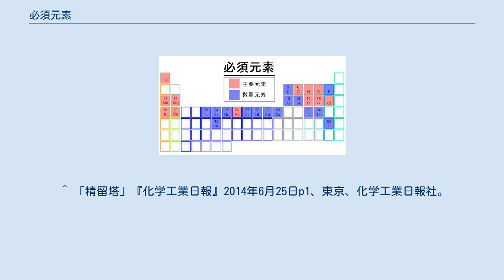必須元素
必須元素（ひっすげんそ）は、生物が摂取することで得る、生命維持にとって欠かせない元素。
通常、特にことわらない場合は人間の生命維持に必要な元素を指す。
ここでは主に人間の必須元素について説明する。
植物の必須元素については栄養素 (植物)を参照。
 栄養学におけるミネラルあるいは無機質は、必須元素から水素、炭素、窒素、酸素を除いたものをいう。
 必須元素は、12種類の主要元素と16種類の微量元素に分けられるが、これ以外にも生体に必要な微量元素が存在する可能性がある。
主要元素は、比較的どこでも存在していてそれほど摂取に困らないような元素で、またそれだけ必要とする量が多い元素である。
微量元素は、必要量の微量な元素である。
 必須元素は、欠乏すれば欠乏症となり、過剰に摂取すれば過剰症や中毒症状を起こすので適量の摂取が必要だが、通常の生活においては、自然物の食事を常識的な量と種類だけ食べていればほぼ適正な範囲内で収まる。
猛毒として知られるヒ素も微量必須元素である。
このヒ素は、普通の食事にはほぼ含まれていないため、ヒ素中毒は極めてまれである。
 微量元素の多くが体内での酵素活性中心などに利用され、ごく微量が必要とされているがその微量が欠乏すると、直ちに体内代謝などのバランスがくずれ、それぞれの元素に特有の症状が現れる（微量元素欠乏症）。
たとえば、亜鉛の欠乏は味覚障害や肌荒れとなって現れる。
 地上に豊富に存在するわりには、微量元素としてあまり必要とされていないのがとアルミニウムである。
通常は正しい日本の食生活をしていれば不足する事はなく、サプリメントは無益無毒か無益有毒ともなる。
しかし、医学的な静脈栄養や人工的な植物工場の製品では微量元素が不足する可能性があり対策が進んでいる。
 ※植物の必須元素と動物もしくはヒトの必須元素は異なる ^ ミネラルの働きと人間の健康 渡辺和彦著 ^ “VU investigators confirm bromine's critical role in tissue development” (英語). Vanderbilt University (2014年6月). 2014年6月25日閲覧。
 ^ 「精留塔」『化学工業日報』2014年6月25日p1、東京、化学工業日報社。